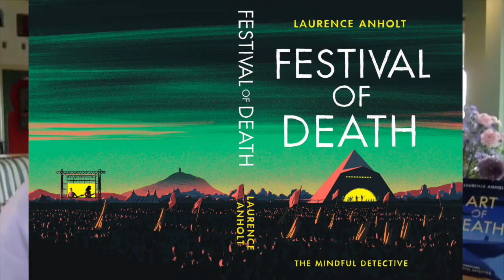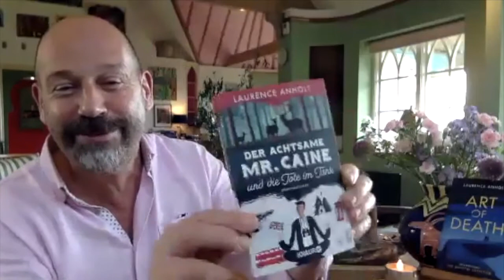The Mindful Detective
A conversation between author Laurence Anholt and his actor daughter, Maddy Anholt, about Laurence’s Mindful Detective series, featuring a Buddhist cop who feels too much for his own good. Maddy narrated the recent audiobook version of the first title in the series, Art of Death, so father and daughter discuss characters, voices, the setting of the novels in the Jurassic Coast around the family home near Lyme Regis, meditation, and the way in which the writing process can be like lucid dreaming.